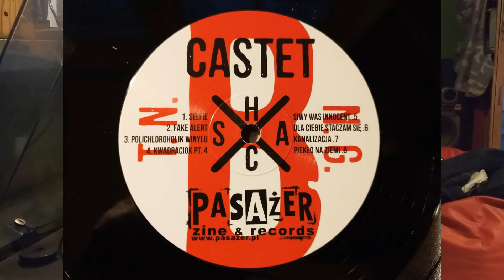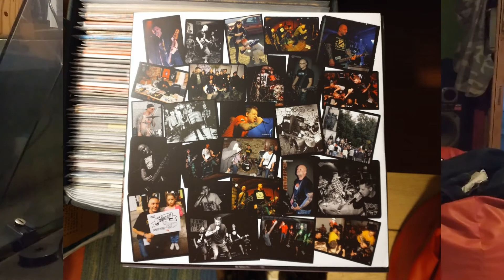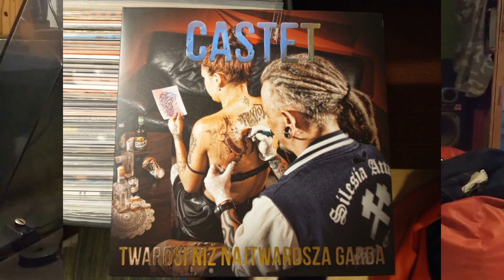Castet feat Sztigar Bonko - Zostań Moją Koleżanką Vinyl 2016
Strona A dziewiąty utwór z płyty Castet - Twardsi Niż Najtwardsza Garda wydanej przez Pasażer Zine And Records w 2016r